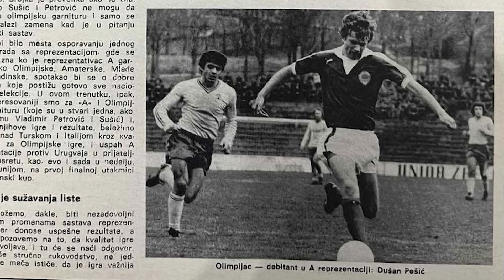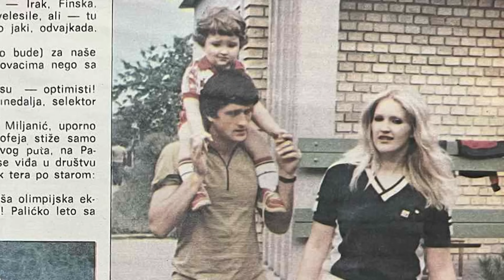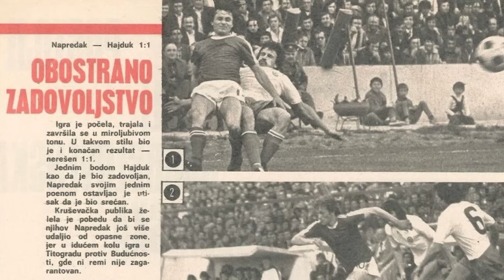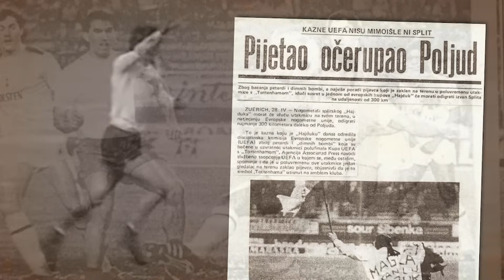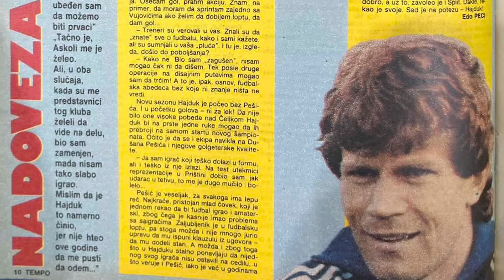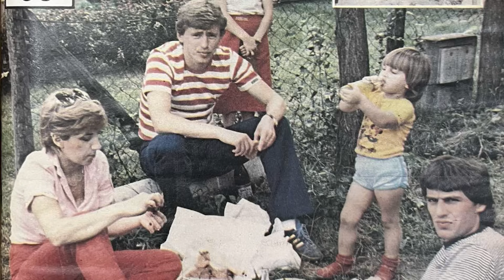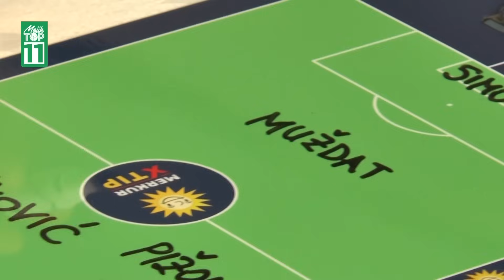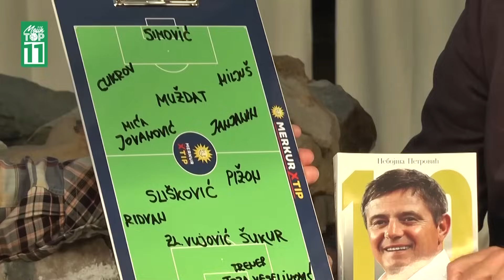"Čim sam presao u Hajduk, Partizan mi je namestio vojsku." - Dušan Pešić - Mojih TOP 11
"Sliškovica sam jedva probudio za utakmicu u Štutgartu, igrao je bunovan i dao dva spektakularna gola."
U novoj epizodi autorske emisije @mojihtop11 ,  nekadašnji ljubimac navijača Hajduka sastavlja idealan tim od svojih bivših saigrača. Ne propustite sjajnu priču sa članom najslavnije generacije u istoriji kruševačkog Napretka. Kako mu se Partizan osvetio zbog odlaska u Split? Zasto je jedini smeo da kuca na vrata uspavanog Blaza Sliškovića? Zašto se njegov najverniji navijać, tetka Lana, naljutila na Srebrenka Repcica?
Uzivajte u jos jednoj sjajnoj prici iz serijala 'Mojih TOP 11'.
Svake srede u 21:00, premijera nove epizode!